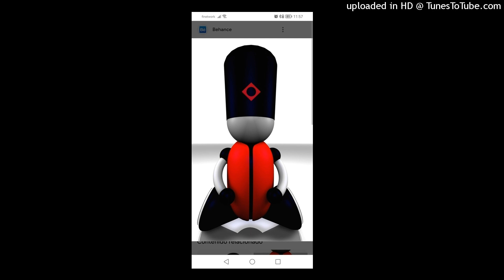Rico G - The Wat. 1998